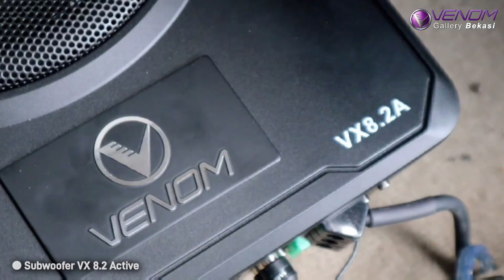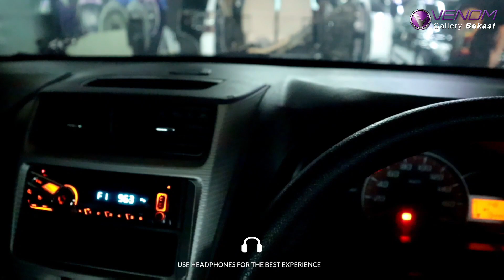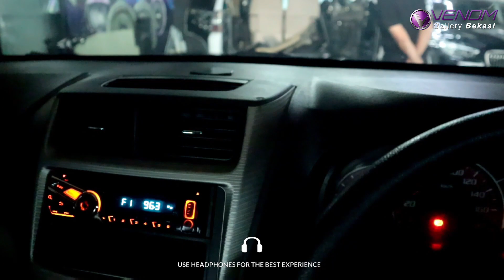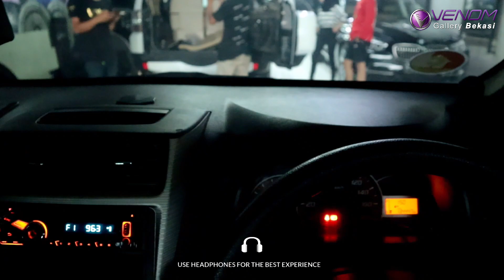UPGRADE AUDIO DI XENIA 2013 I HARGA TERJANGKAU HASIL MAKSIMAL I SOUND STAGE GIL4 !!!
Barang Terpasang Daihatsu Xenia Deluxe 2013

* SPEAKER EXODUS EX SC 2 WAY
* SPEAKER EXODUS EX SCC COAXIAL
* DSP PROCESSOR 2.4 PANDORA
* SUBWOOFER KOLONG VX 8.2 ACTIVE
* PEREDAM V MATT PRO FULL PINTU